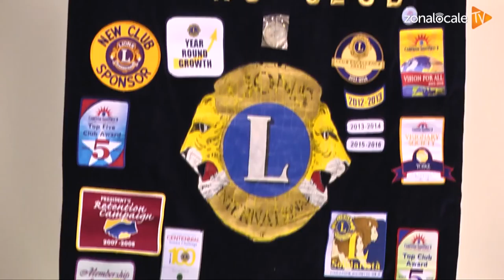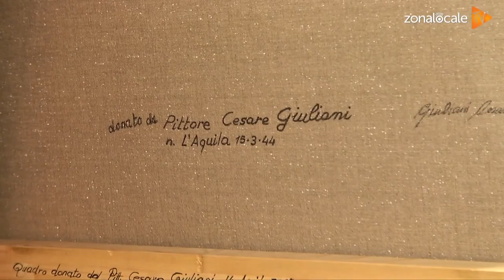Il cardinale Menichelli benedice 'Il Cenacolo' di Cesare Giuliani